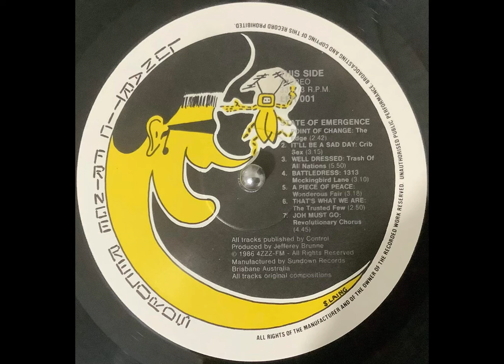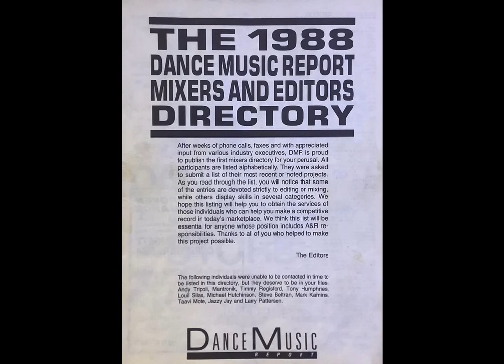Crib Sex - It'll Be A Sad Day (Betty Aus Extended Edit)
Crib Sex were a three piece Alternative/Rock/Pop band who formed in Brisbane. Australia. 1984. The bands members were Peter Page. writer/arranger/vocals/keyboard/drum programming. Kelly Grace. vocals. Jonathan Hall. percussionist/backing vocals. Produced and engineered by Peter Page. Kathy Kenyon with Stephen Whiteman and Paul Taylor at Sunshine Studios Brisbane Australia The bands first single. The Most Innocent Person I Know. Was released 1985. Their second single . Smacks Of Love. 1986. Their third single. It’ll Be A Sad Day was released on. State Of Emergency. A 4ZZZ - FM Radio Compilation LP. 1986. The song also appeared on DV-8 Remix Service, an Australian subscription service for club and radio DJs Peter Page was the art director for the remix service, he designed the cassette covers for the series and engineered some of remixes. Crib Sex packed every venue they played, the shows were stylish and energetic. The band played three live shows including a live show at 4ZZZ Radio station before they went on a nationwide tour. The bands singles were picked up by Triple J Radio who put them on high rotation giving the band nation wide exposure. Crib Sex gained international notoriety in Dance Music Report Magazine. NYC. The band had two singles listed. Smacks Of Love and It’ll Be A Sad Day appearing in the magazines 1988  Mixers And Editors Directory.
P&C 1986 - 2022 Copyright Controlled. A.P.R.A.  Australian Performing Rights Association.